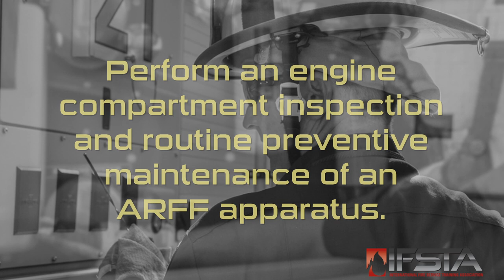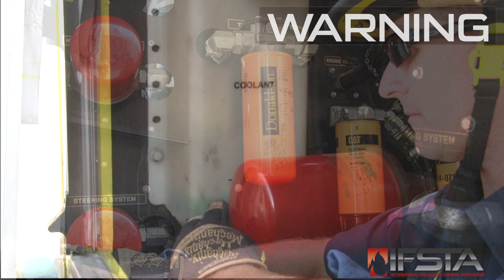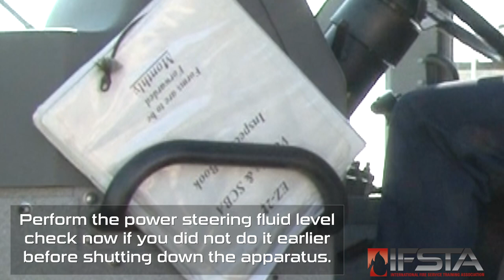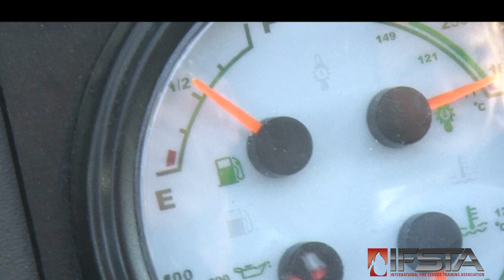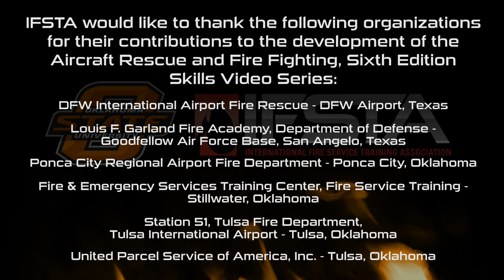Aircraft Rescue Fire Fighting - Engine Compartment Inspection and Maintenance of an ARFF Apparatus.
This skill video will show you how to perform an engine compartment inspection and routine preventative maintenance of an ARFF apparatus.

NOTE: Ensure vehicle is properly prepared and all personnel are clear before performing this skill. Remember that inspection and maintenance must be appropriately documented per local SOP/Gs.

NOTE: Check the apparatus operator’s manual to determine whether the transmission and power steering fluid levels must be checked while the vehicle is running at normal operating temperature. If this is the case, perform these checks now (directly after the in-cab inspection), before shutting off the apparatus.